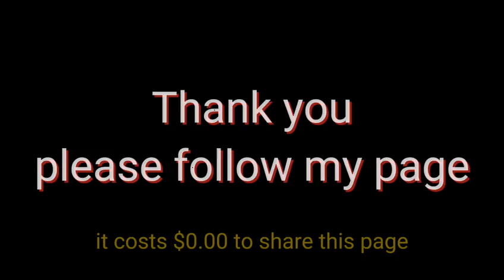jealous landlady in the skit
ordinary bread can't buy